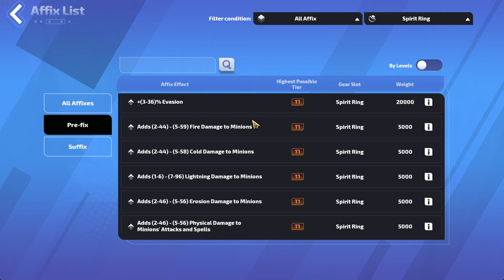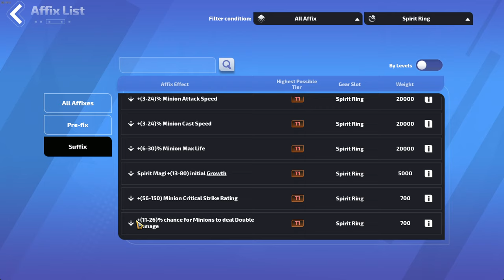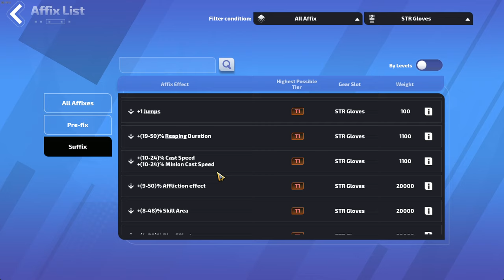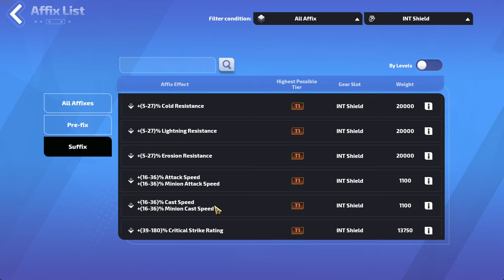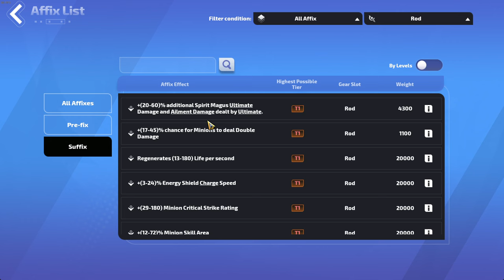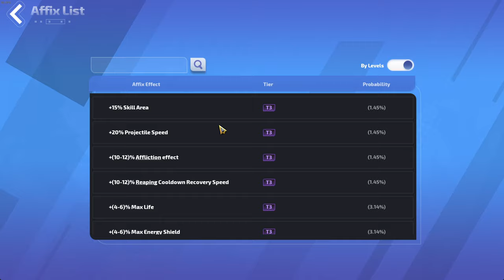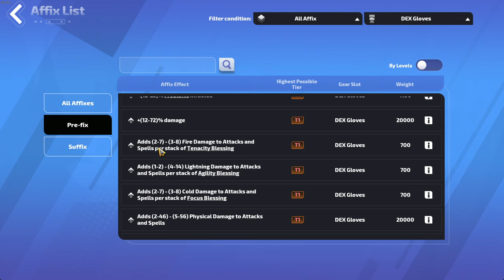Moto Grim Phantoms S6 First Update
Frozen Canvas Season